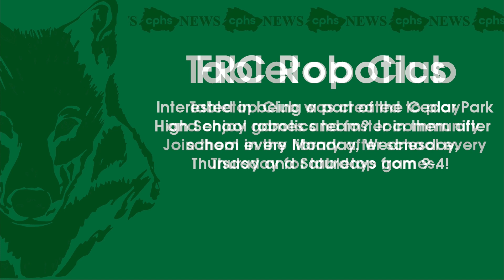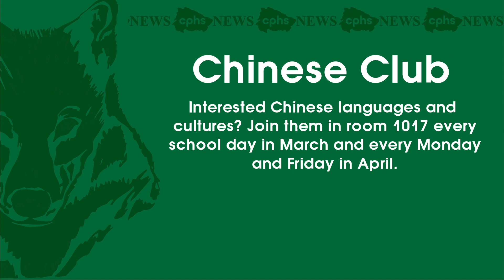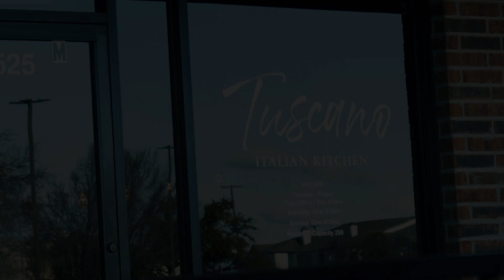The Wolfcast | March 31. 2023